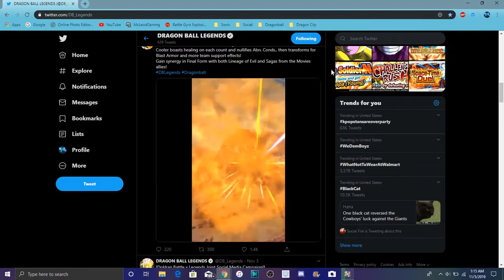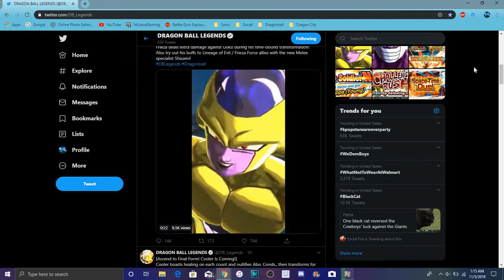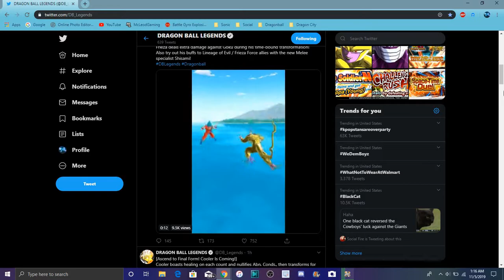NEW TRANSFORMING COOLER & GOLDEN FRIEZA ARE COMING TO LEGENDS All Info DB Legends